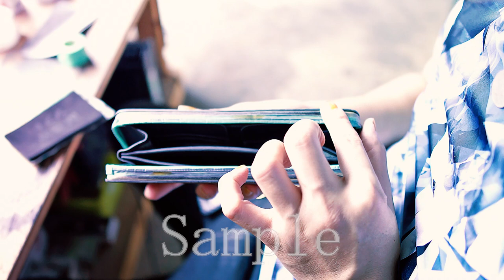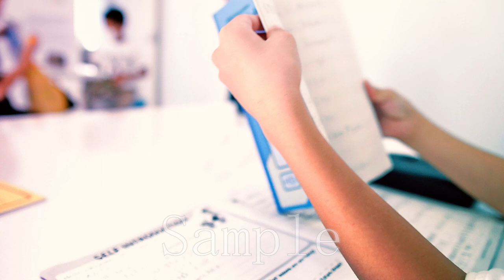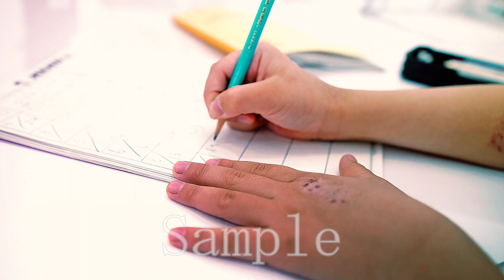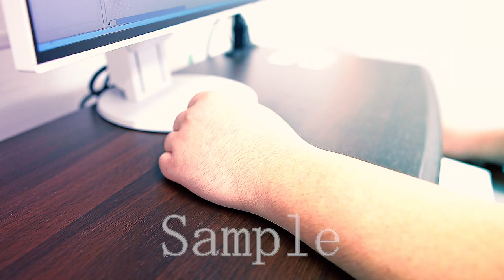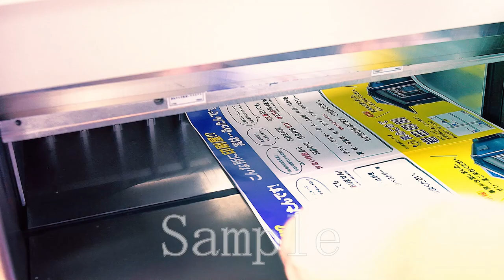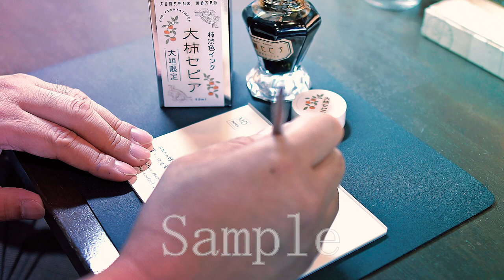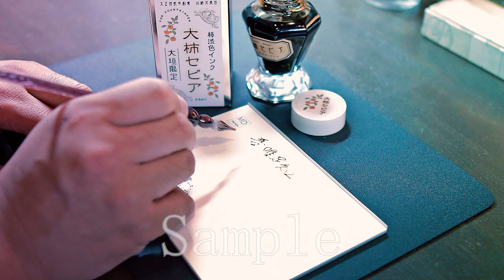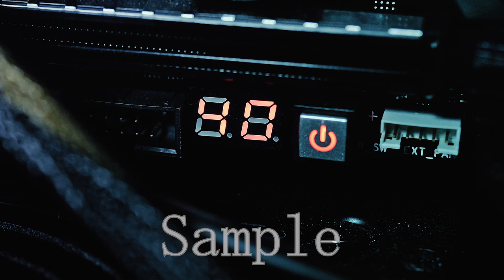Image Sample - Paint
Motion Elements

*Some videos are not on the registration website. Please check with the respective platforms.